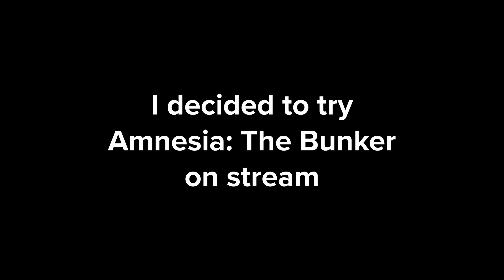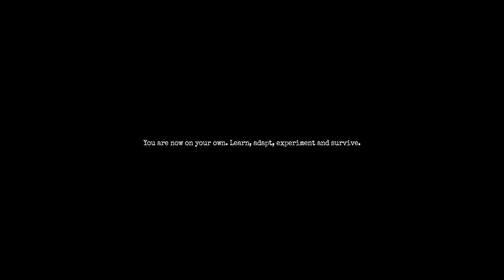Being super brave in Amnesia: The Bunker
I'm not a huge fan of horror games, but at least it was more entertaining than  Summer Game Fest.

I will say, this game has a lot of interesting and methodical game mechanics that I can tell make for a great horror experience.